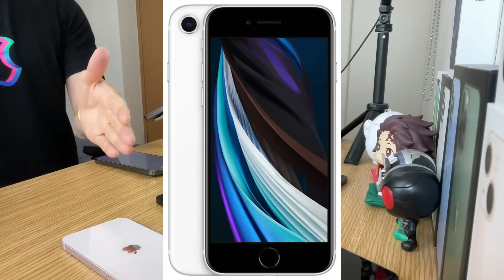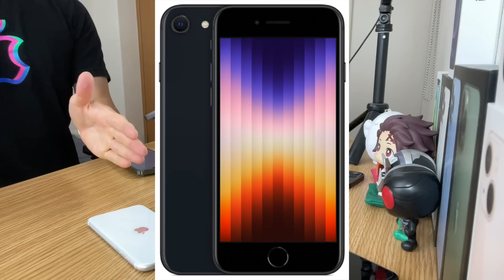【2022年7月】iPhone人気ランキング1位〜10位！値上げ後の順位変動は…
みなさん、お久しぶりです！
新車購入を検討しており、ディーラー周りを優先していたらこんなに投稿間隔が空いてしまいました。
無事に契約を終え、あと納車を待つのみですが、買った車は日産のセレナでございます。
車のネタも機会があればお話ししたいと思います♪

◯2022年7月のiPhone人気ランキング
※価格.comのランキングを参照7/31現在）

→1位　iPhone SE (第3世代)
→2位　iPhone 13
→3位　iPhone 12
→4位　iPhone 13 mini
→5位　iPhone SE (第2世代)
→6位　iPhone 13 Pro
→7位　iPhone 12 mini
→8位　iPhone 13 Pro Max
→9位　iPhone 11
→10位  iPhone 12 Pro

‹目次›
00:00 本日の概要
00:52 10位〜6位
05:25 5位 iPhone SE（第2世代）
07:37 4位 iPhone 13 mini
10:21 3位 iPhone 12
13:35 2位 iPhone 13
16:03 1位 iPhone SE (第3世代)
18:38 まとめ

【参考動画】
Appleが来月発表するもの予想3選！iPhone 14シリーズ発表は9月13日が濃厚！？

▶︎iPhone 13シリーズ用おすすめアクセサリー
▼iPhone 13／13 Pro用
★NIMASO iPhone 13/13Pro ガラスフィルム 【ガイド枠付き】2枚セット

★OAproda iPhone 13/13Pro ガラスフィルム【ガイド枠付き】2枚セット

▼iPhone 13 Pro Max用
★NIMASO iPhone 13 Pro Max ガラスフィルム【ガイド枠付き】2枚セット

★OAproda  iPhone 13 Pro Max ガラスフィルム【ガイド枠付き】2枚セット

▼iPhone 13 mini用
★NIMASO iPhone 13 mini【ガイド枠付き】2枚セット

★OAproda  iPhone 13 mini【ガイド枠付き】2枚セット

◯ケース
▼iPhone 13用
★ ESR iPhone 13 透明ハイブリッドケース

★NIMASO iPhone 13 背面ガラスケース

★TORRAS iPhone 13 透明 背面強化ガラスケース

▼iPhone 13 Pro用
★ ESR iPhone 13 Pro 透明ハイブリッドケース

★NIMASO iPhone 13 Pro 背面ガラスケース

★TORRAS iPhone 13 Pro 透明 背面強化ガラスケース

★ ESR iPhone 13 Pro Max 透明ハイブリッドケース

★Spigen TPUケース リキッド・クリスタル

★NIMASO iPhone 13 Pro Max 背面ガラスケース

★TORRAS iPhone 13 Pro Max 透明 背面強化ガラスケース

▼iPhone 13 mini用
★TORRAS 半透明 iPhone 13 mini 超耐衝撃ケース マットブラック

★NIMASO iPhone 13 mini 背面ガラスケース

★ ESR iPhone 13 mini 透明ハイブリッドケース